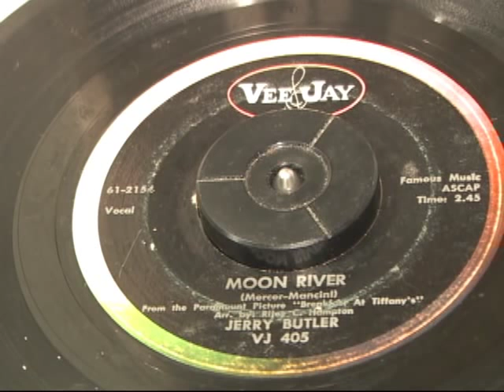Moon River-Jerry Butler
"Moon River", a song written Johnny Mercer and Henry Mancini was in the 1961movie "Breakfast At Tiffany's".